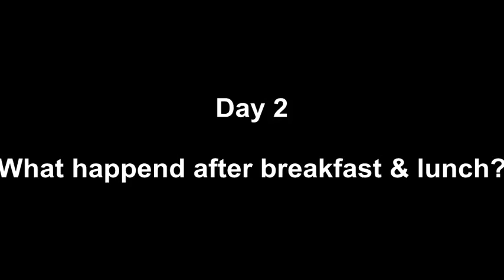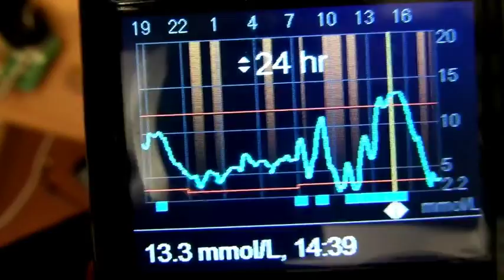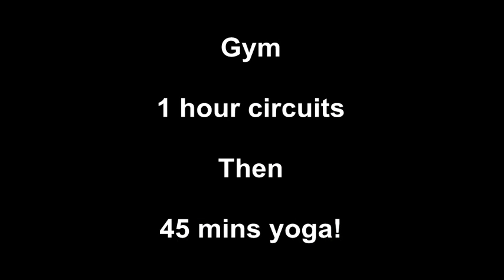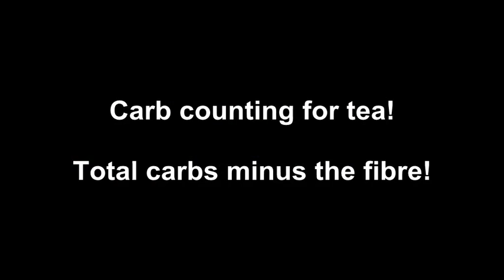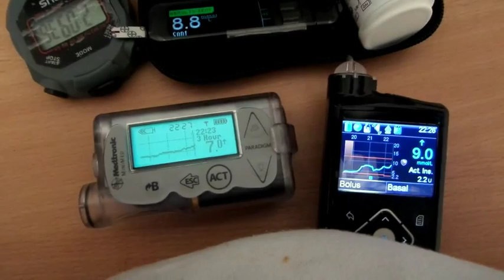Episode 11: 64 Days on MiniMed 640G: Day 2 SMART GUARD Rocks